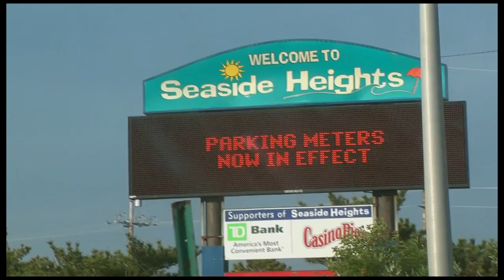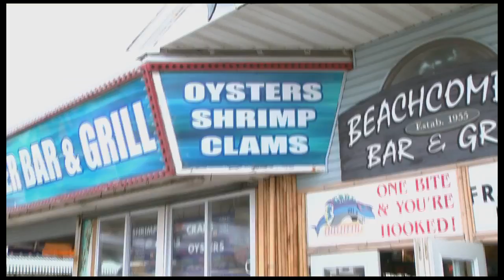New Jersey-ROCCO GAGLIOTI-Beach Front Fun-Season 1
Rocco heads to Seaside Heights to relax and enjoy the festivities during a day off.